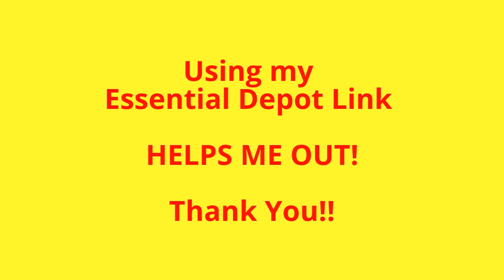Vertical Caving Repelling with Gadsden Grotto at Desoto Falls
vertical caving / repelling with the Gadsden caving grotto.. great people and great fun at desoto falls.